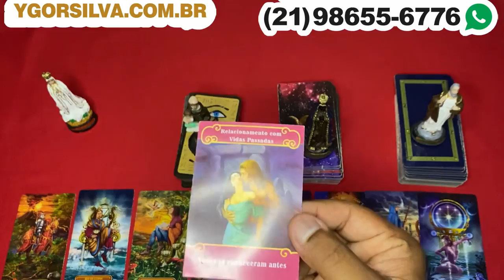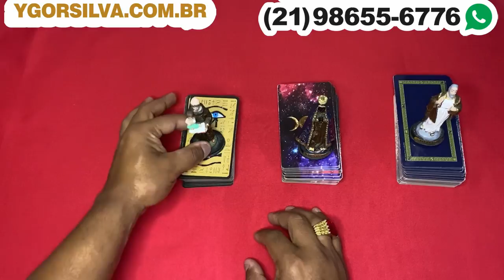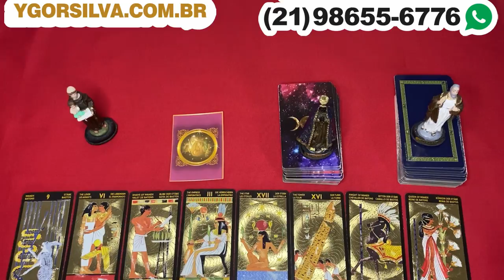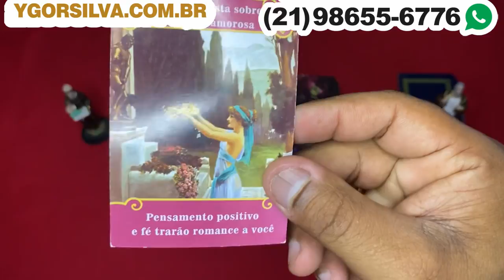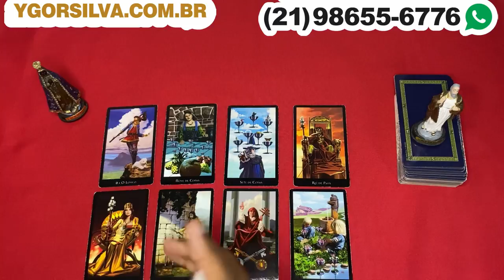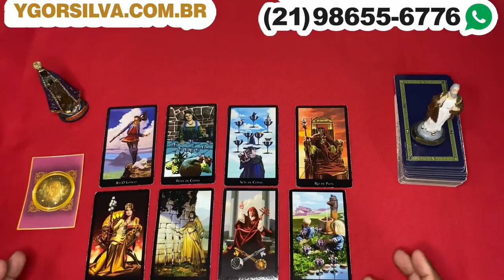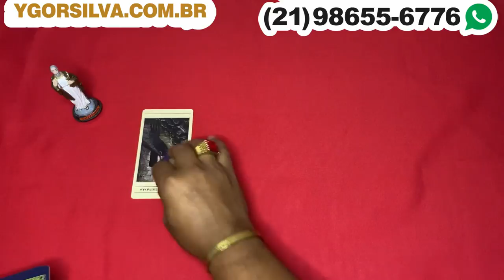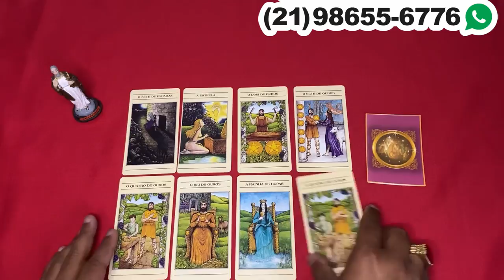❤️✨️ REVELAÇÃO URGENTE DO TAROT DO AMOR ✨️❤️ SOBRE SUA VIDA AMOROSA❤️ | Tarot Responde